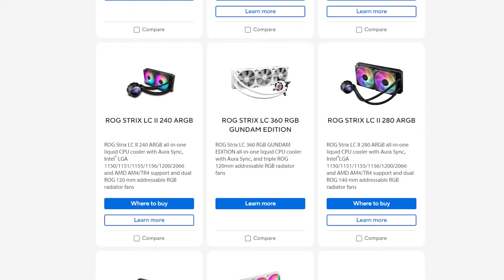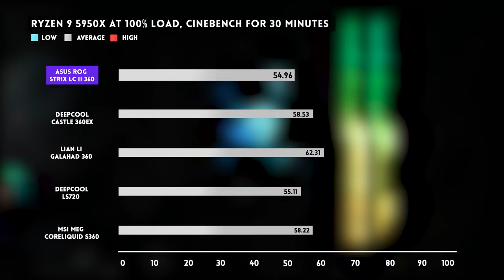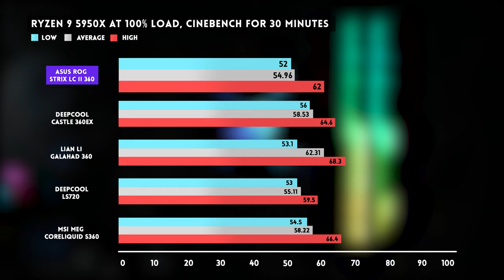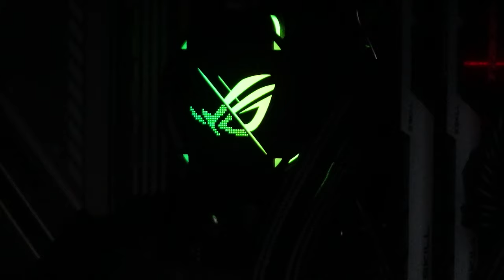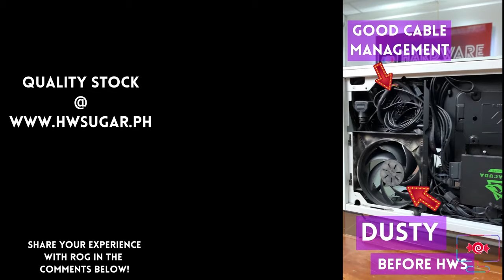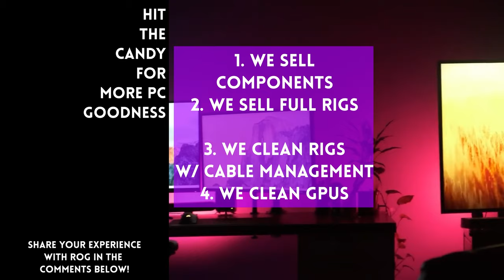ROG is QUALITY but even I did not expect this performance 🤯 ROG Strix LC II 360 ARGB AIO review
ROG quality is legendary and with good reason. 4/5 candies.

4. A marriage of mass appeal features with modder potential 💍 Rog Strix Flare II Animate Review

0:00 Start
1:01 Installation
2:03 Performance
2:56 Results
4:49 Aesthetics
6:50 Score
7:39 Recommended PC Shop

FYI on the product: The brand sent us this item for review and let us keep the item after. The brand had no say in the editorial content of this video.

Episode 267x49x22 -  ROG Strix LC II 360 ARGB AIO review